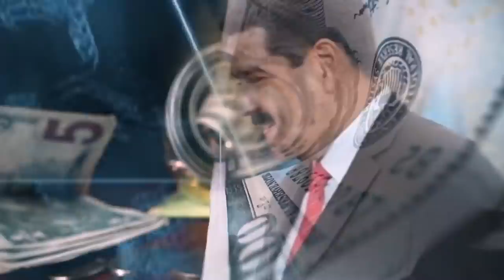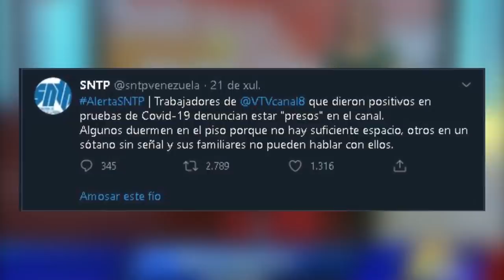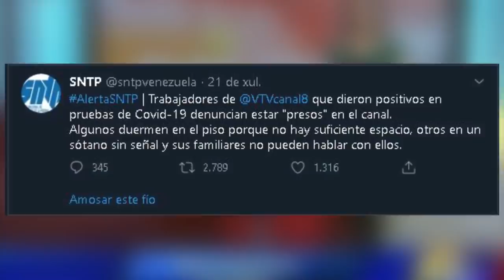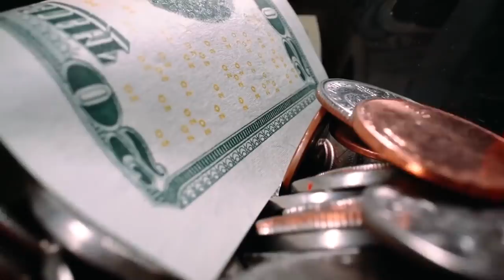noticias de hoy en Venezuela sur américa